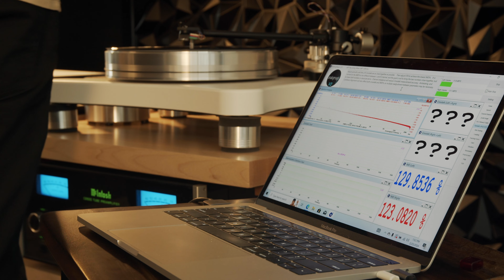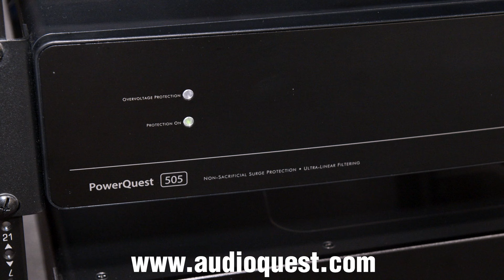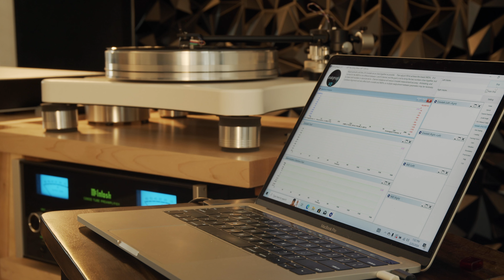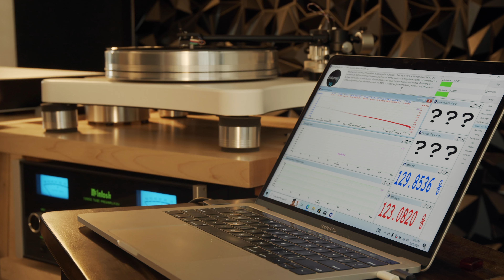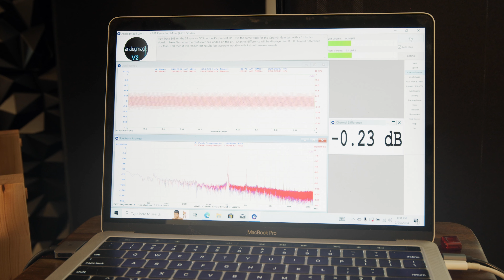AnalogMagik V2 Cartridge Setup Software Review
Adrian is joined by pro audio engineer and Randy's Records employee Sam Franey to discuss and review their experience with the AnalogMagik V2 Cartridge Setup Software.

Adrian's Reference Equipment:
Mclntosh MC 462 Quad Balance Power Amplifier
Mclntosh C2600 Tube Pre-Amp
Eminent Technology LFT 8 Speakers
Gustrad R26 Dac / Streamer
SW-10 Audio File Ethernet Switch
PS Audio Power Plant 15
VPI Scout Turn Table
Audio Technica Turn Table
Hana Blue Umami Blue MC  Cartridge
PS Audio Stellar Phono Pre Amp
Kirmuss Audio Record Clearer
Morrow Speaker Cables
Morrow XLR/ RCA  Cables
2-REL Ti Sub Woofers